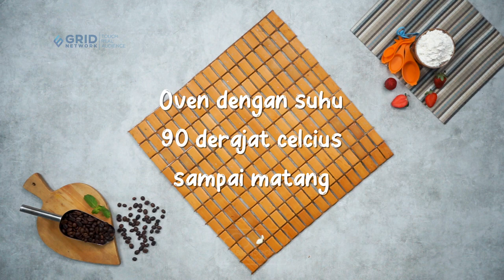COCOK BUAT KUMPUL KELUARGA! BIKIN DESSERT INI DIJAMIN LANGSUNG LUDES!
TIRAMISU DESSERT BOX

Produser Eksekutif: Intan Yusan Septiani
Penulis Resep: Indri, Resi, Qorin, Ruth
Penulis Naskah: Rika
Peraga: Resi, Indri, Qorin, Ruth
Fotografer: Andrian, Osyad, Bram, Yudi
Videografer: Andrian, Osyad, Bram, Yudi
Video Editor: Andrian, Osyad, Bram, Yudi